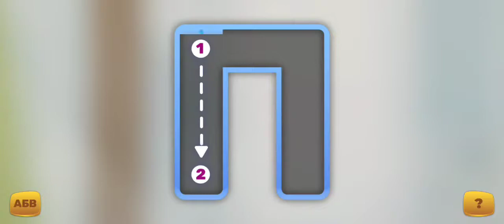Мультфільм, гра українська абетка. Український алфавіт.Звуки і букви! О - Ц.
Українська абетка для наймолодших, розвиваючі мультфільми для діточок з користю! З цим відео вивчите звуки і букви української абетки від О до Ц, а також назви тварин! Тож вперед!

This video was created on the basis of the game